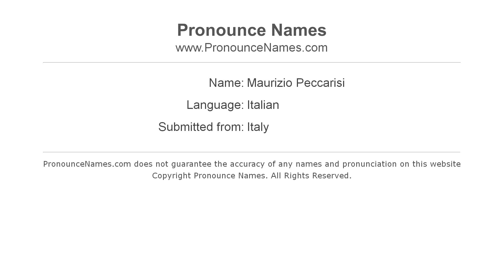How to pronounce Maurizio Peccarisi (Italian/Italy) - PronounceNames.com